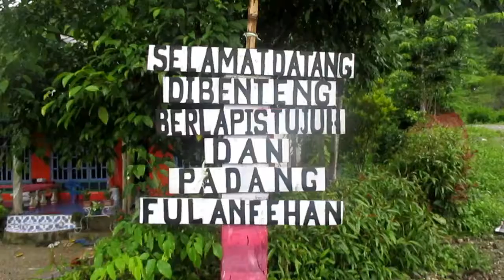Trip Padang Sakiri - FULAN FEHAN - Destinasi Wisata Kab. BELU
Semoga Anda Menikmati tayangannya,

TERIMA KASIH